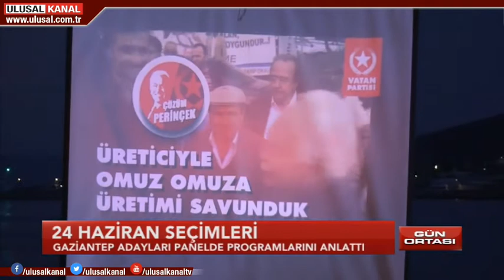Gün Ortası- 22 Haziran 2018- Umut Tezerer- Prof. Dr. Sencer İmer-Ergün Güdek - Ulusal Kanal